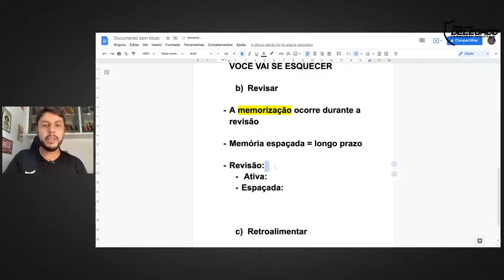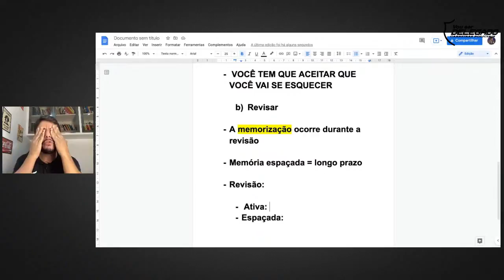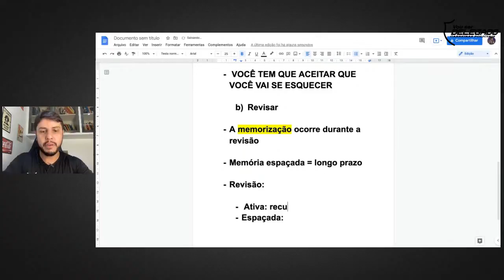Isso muda o jogo nos estudos [cortes VSD]